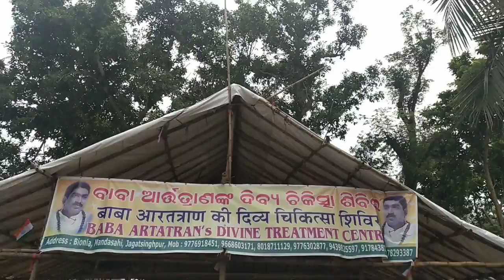Unbelievable divine treatment by Baba Aratatran